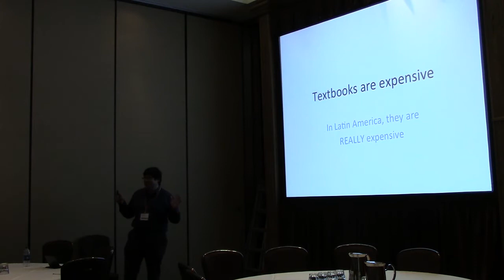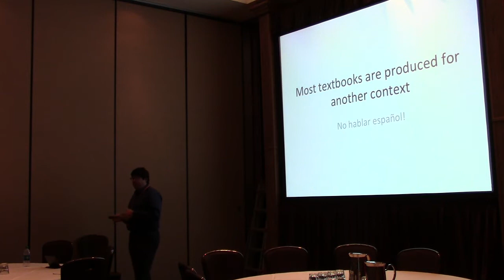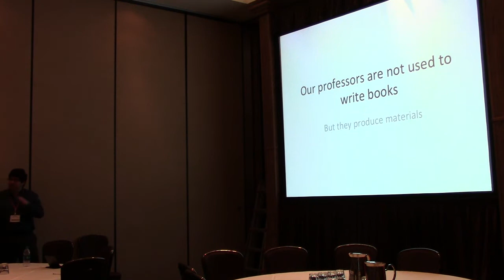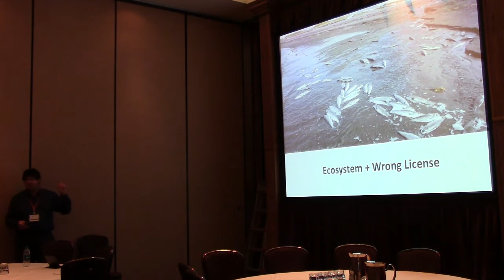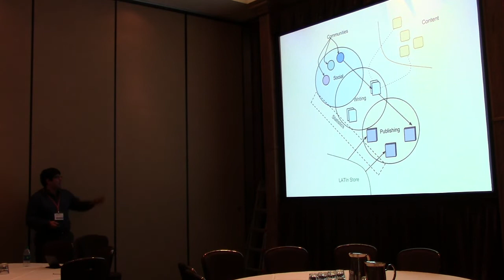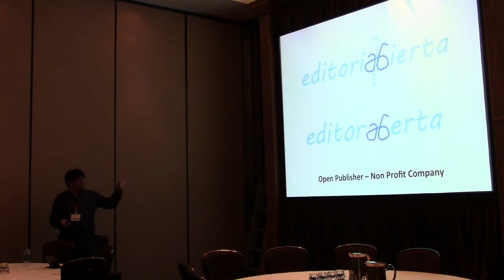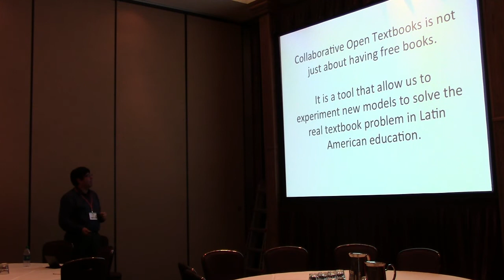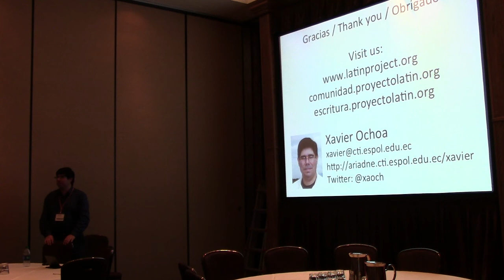Latin American Open Textbooks Initiative - LATIn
Among the most important barriers for accessing and succeeding in the Latin American Higher Education Institutions (HEI) are the costs of being a university student. Even if there is not tuition to be paid, as in the case of most public HEIs in the region, or through scholarship from the government in private HEIs, other often overlooked costs, most notably the cost of textbooks, are real impediments for low-income prospective and actual students.
This initiative addresses the problem of high cost of textbooks for Higher Education in Latin America. The main pillars of this initiative are a digital ecosystem for the collaborative creation of textbooks, a technological platform to support this ecosystem and the strategies for the adoption of the initiative in Higher Education Institutions of the region. This initiative will encourage and support local professors and authors to contribute with individual sections or chapters that could be assembled into customized books by the whole community. The created books will be freely available to the students in an electronic format or could be legally printed at low cost because there are no license fees to be paid for their distribution. This solution will also contribute to the creation of customized textbooks where each professor could select the sections appropriate for their courses or could freely adapt existing sections to their needs. Also, the local professors will be the sink and source of the knowledge, contextualized to the Latin American Higher Education system.
Professors and academic authors will be the main participants of the initiative, however the low-income students will be the main beneficiaries of the freely available textbooks.